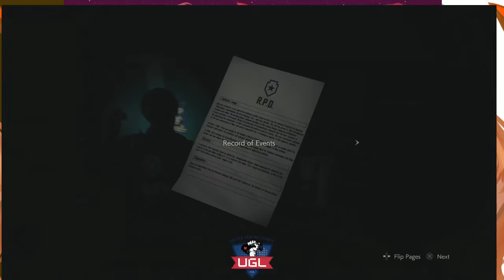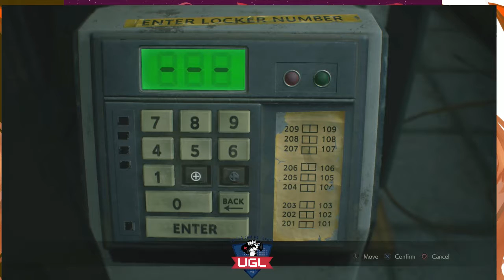Resident evil 2 One shot demo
if you can support me to help out